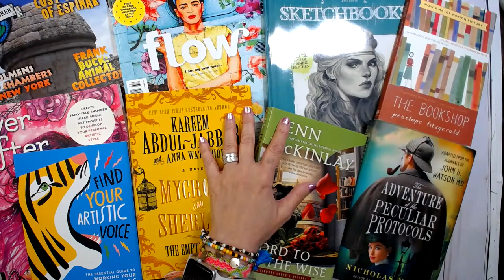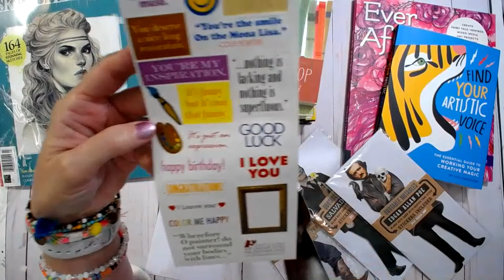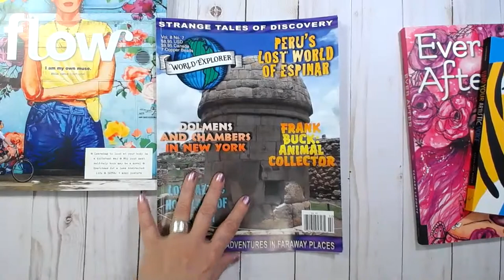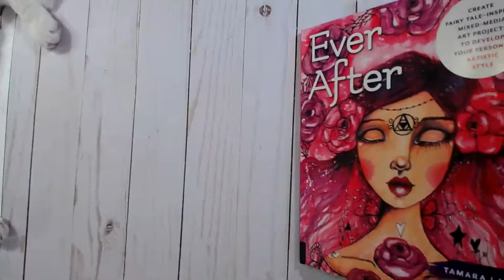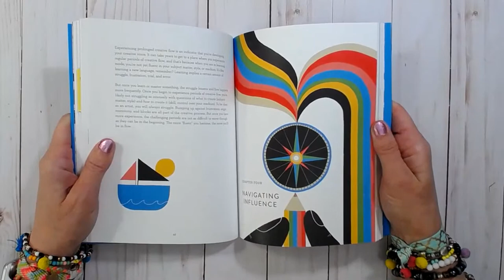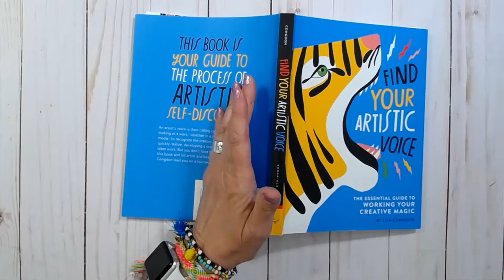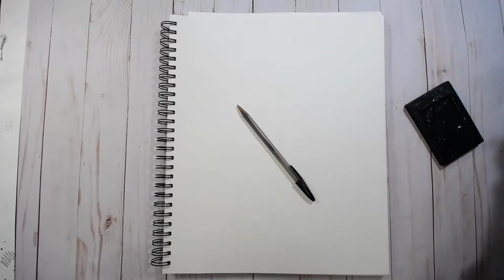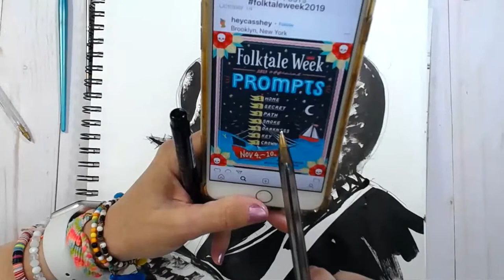Book Books Books! Also Drawing The Fly Inktober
Showing a book haul and drawing The Fly for inktober